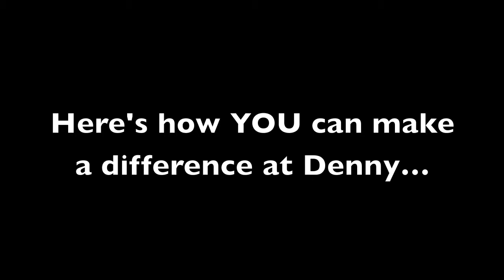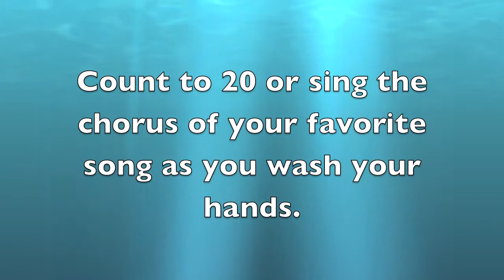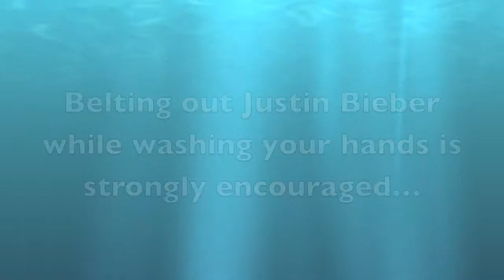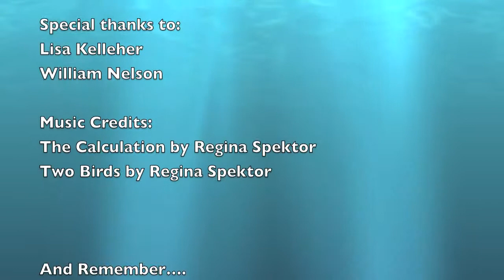Everything is Connected: A Denny Middle School Water Conservation Video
Denny International Middle School in Seattle, WA, has an Eco Club that cares about water! See the video they made